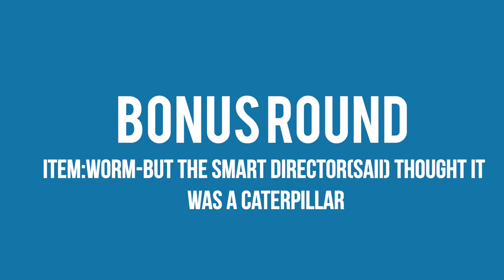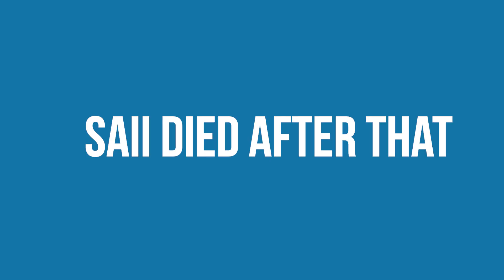What's in the Box Challenge ft.xinyii_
Yesss,I know that we've been not uploading any videos for the past few months but if you have followed our instagram then you guys could have known that we were working on a huge collab and our short film.Stay tuned to watch all the videos that we are working on right now.Thanks for watching